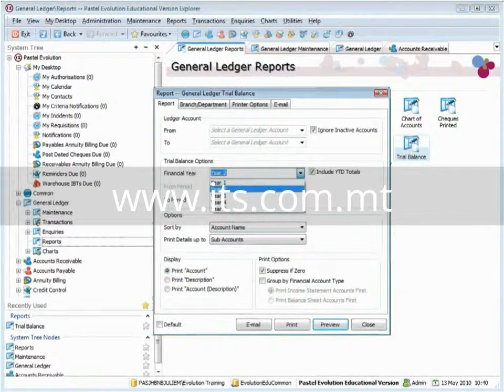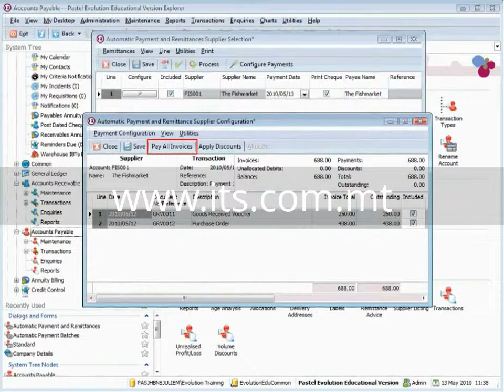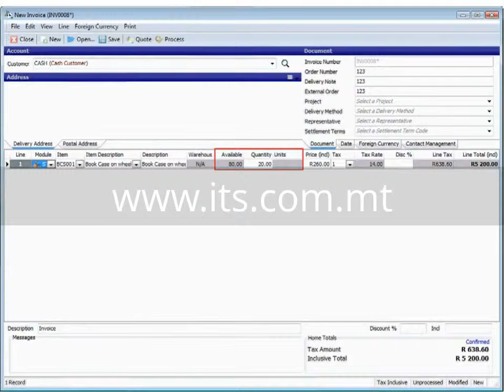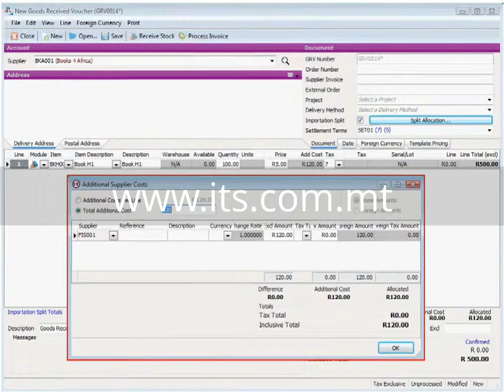Sage Evolution ERP Demonstration